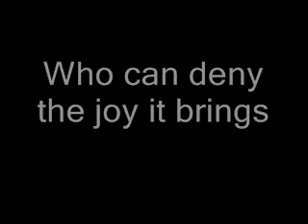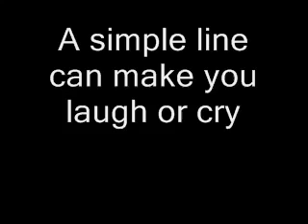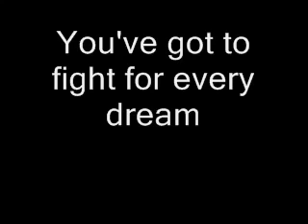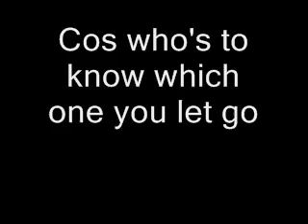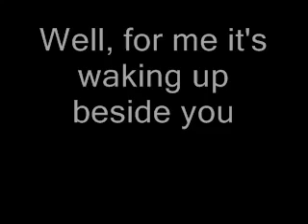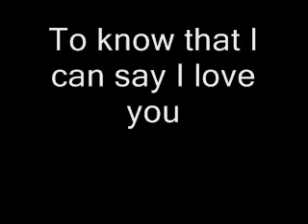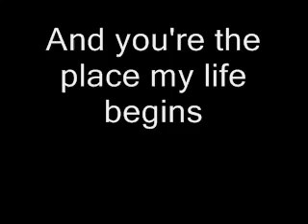Westlife Flying Without Wings With Lyrics